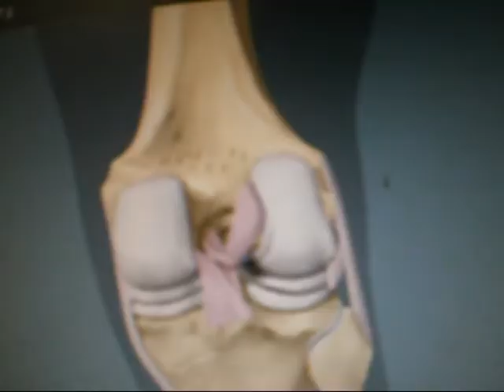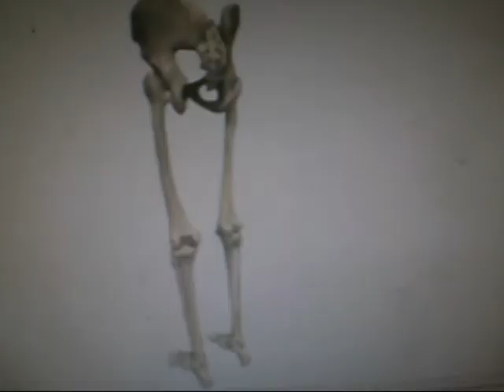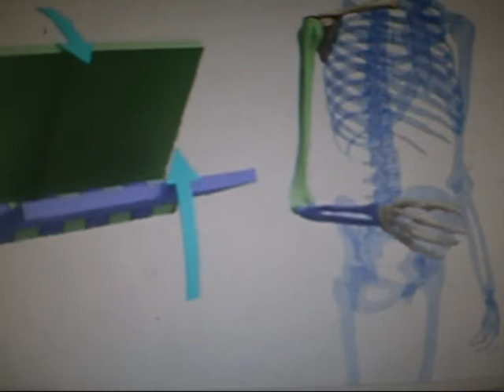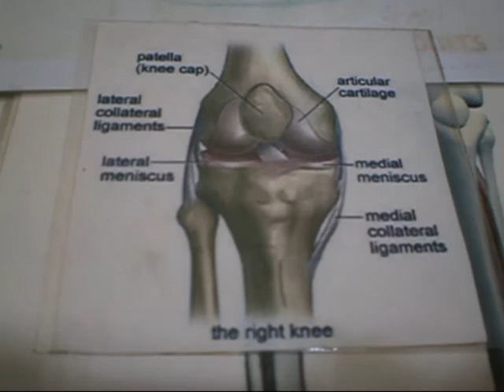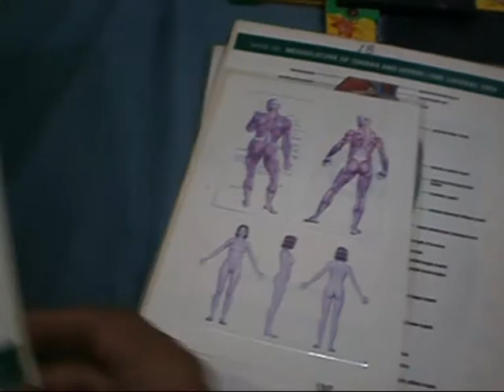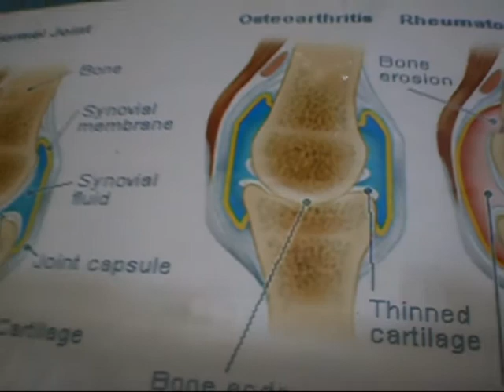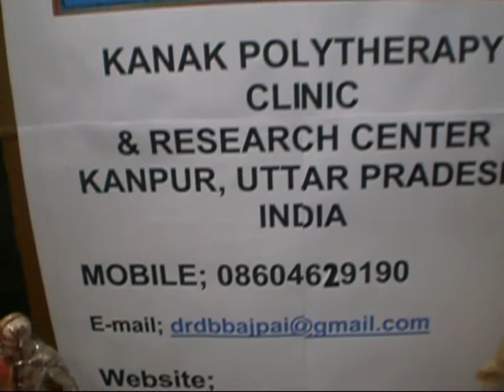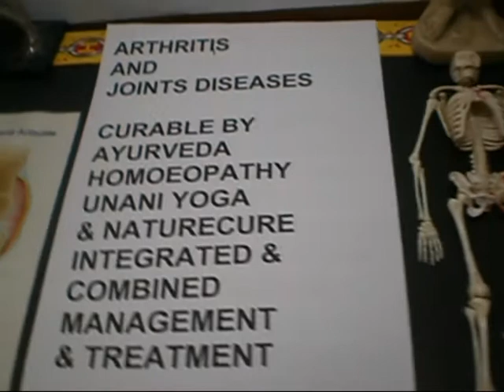[ENGLISH VERSION] ; ARTHRITIS ; BONY JOINTS ; RHEUMOTOID ARTHRITIS ; AYURVEDA TREATMENT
ARTHRITIS , BONY JOINTS  diseases and related disorders are totally curable  / relivable by Ayurveda and Ayush therapies treatment and management.

Arthritis mainly caused by few reasons. In childhood and growing age, Rheumatic arthritis is seen, which is caused by infection and it affects the valve of the heart with knee and other smaller joints. This is a total curable condition by Ayurveda and Ayush therapies treatment. In our research center, many have been cured, who were diagnosed Rheumatic arthritis by other physicians.

In adults the reasons are obvious in the sense of torso regions problems, which causes the arthritis problem.

Know more about the disease condition in this video cast by Dr Desh Bandhu Bajpai.

By virtue of latest Ayurveda diagnosis systems "" ETG AyurvedaScan "", it is now possible to find out the genesis of the any disease problem inside the body. The Ayurveda Blood examination and AYURVEDA Urine examination provides opportunity to analyse and sythesise blood chemistry anomalies inside the body. Concluding the problem and diagnosis, appropriate and suitable Ayurveda and Homoeopathy and Unani remedies along with the suggestions of changing food habits and life style assures  to meet the cure to the sick person's condition.

Kindly see our videos and make a  regular visit to our channel for new information oriented videos on AYURVEDA AND HOMOEOPATHY AND UNANI AND YOGA AND NATURE CURE AND SIDHDHA along with the latest medical scineces innovations and our research centers activities.

If you want any special informative videos on any medical subjects kindly inform us.

Contact Person ;
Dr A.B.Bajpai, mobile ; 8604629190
Kanak Polytherapy Clinic and research center,
67/70, Bhusatoli Road, Bartan Bazar,
KANPUR,  U.P.,

google business; kanak-polytherapy-clinic.business.site